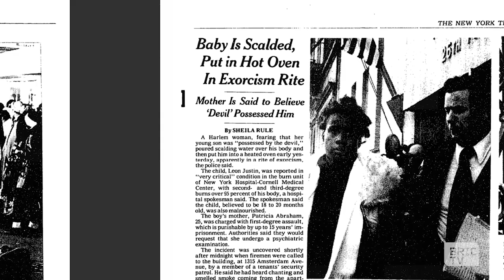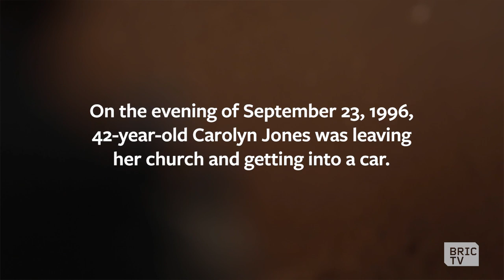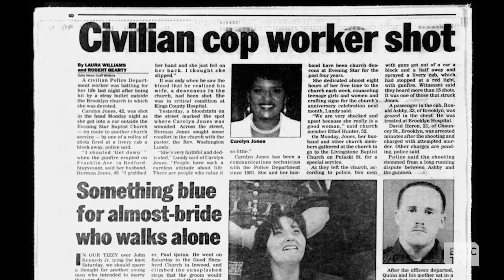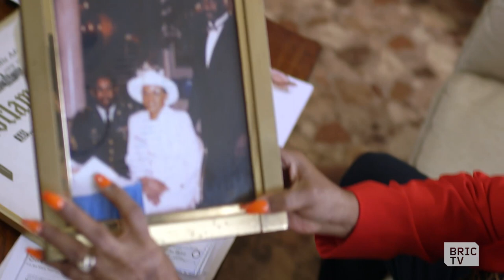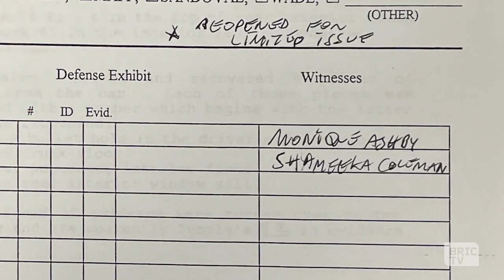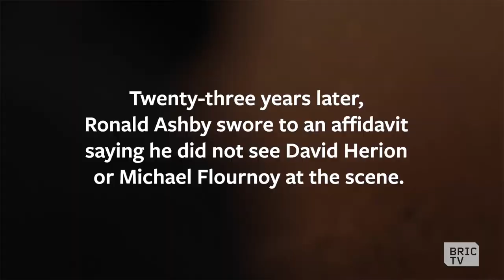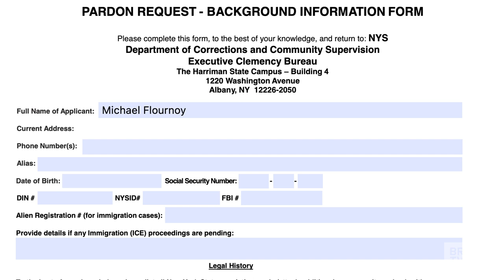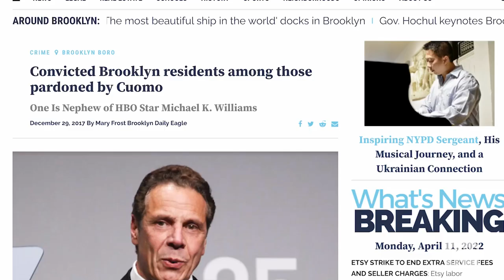One Bullet – and the 25-Year Ricochet | BHeard Docs: The Damage Done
One day in 1996, Carolyn Jones walked out of her Bed-Stuy church and into a shooting; though she wasn’t the target, a bullet traveled almost two blocks and hit her in the head. She survived, but still suffers from damage to her brain. Two young men went to prison, though both deny having fired a gun that day. One of them, Michael, served 21 years before receiving clemency, thanks in part to Carolyn’s advocacy for his release. We witness an extraordinary conversation between them, but meanwhile, she is urging the release of the other man, still behind bars.